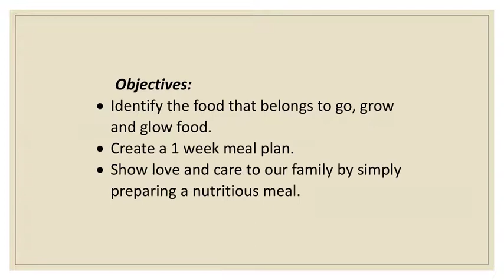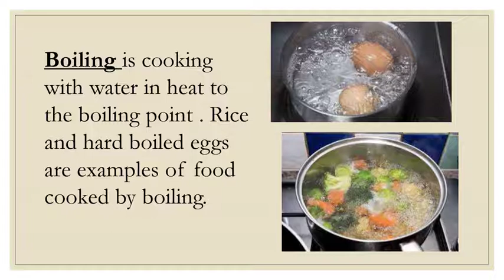Learning to prepare and cook food